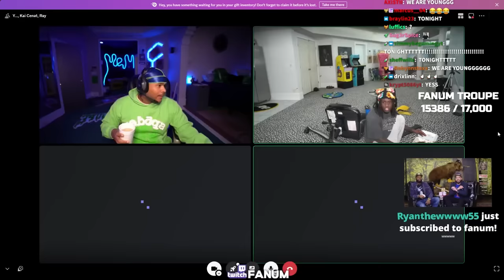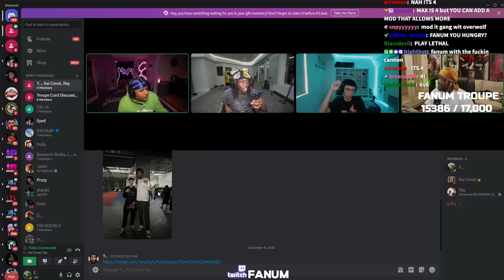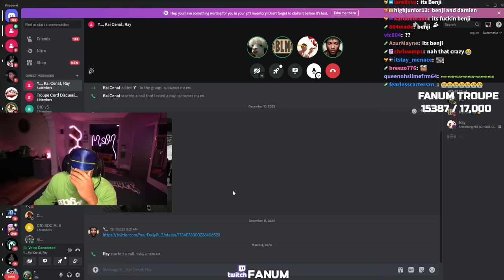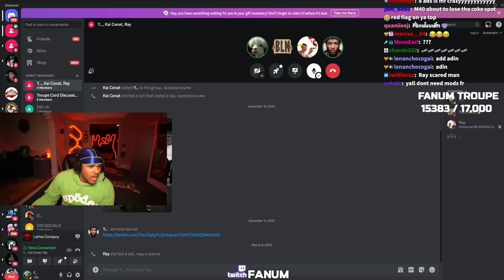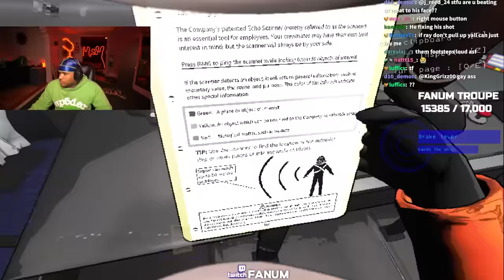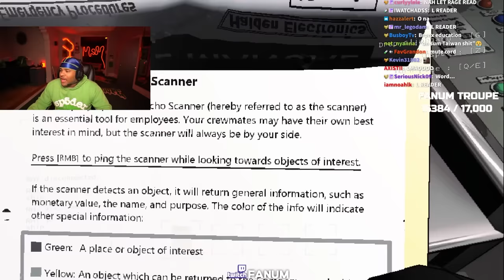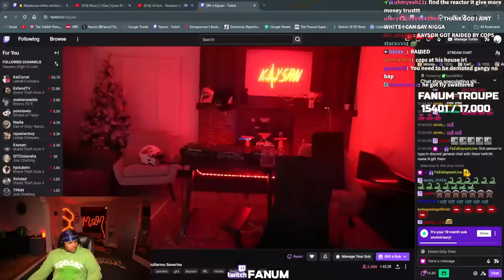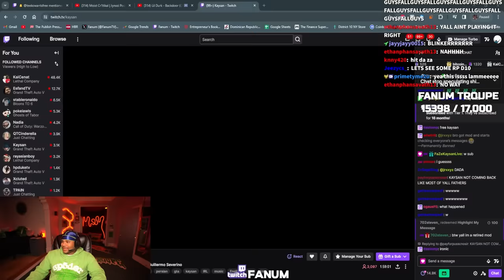Fanum Plays Lethal Company With Kai Cenat, Ray & YourRAGE.. (Full Stream)